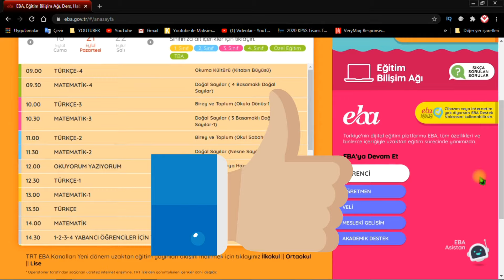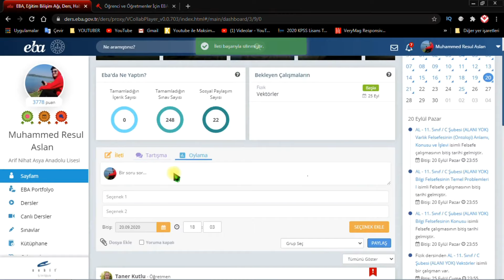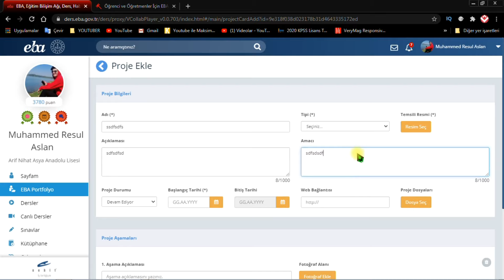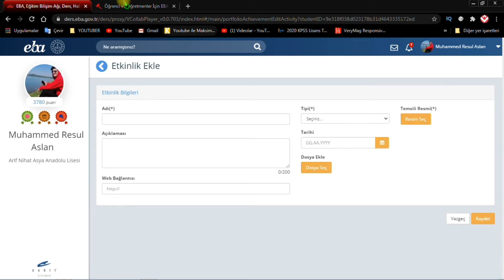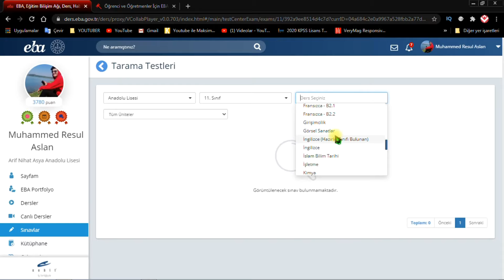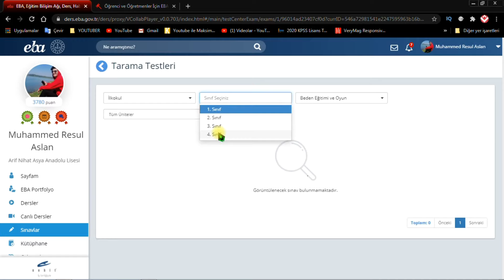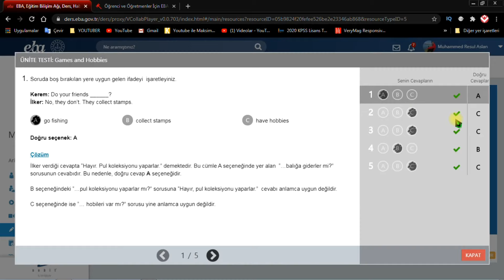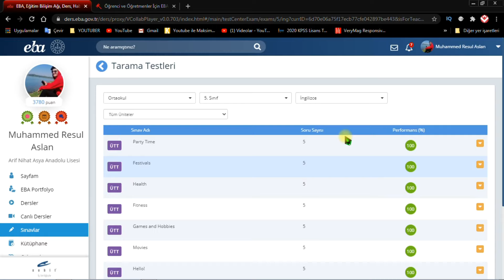5000 Eba Puanı Kasma 2021 - Cevaplarımı Veriyorum #1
Eba Puan Kasma 2021 Serimizde 5000 Puan Yapmak için Cevaplarımı Veriyorum #1 ile Karşınızdayız. Teknoloji Kafası videosudur.

►Teknoloji Kafası kanalımda hacker nasıl olunur, nasıl hacker olunur, eba puan kasma hilesi, google play geri ödeme nasıl yapılır, play store geri ödeme, kelimelik hile, youtube para kazanma aktifleştirme, youtube para kazanma şartları gibi birbirinden değerli eğitim, nasıl yapılır, bilim ve teknoloji videoları hazırlıyorum kanalıma desteğinizi görmem adına kanalıma abone olmayı ve bildirimleri açmayı unutmayınız. 🔔 Diğer Tüm İçerikler ➤

◆Eba Puan Hilesi 2021
◆Eba puan nasıl kazanılır ?
◆Eba Puan Kasma Tüm Taktikler
◆Eba'da Testlerden Nasıl Full Çıkarabiliriz?
◆Eba Puan Kasma Yeni
◆Eba'ya Neden Giriş Yapılamıyor ?
◆EBA Puan ARTTIRMA HİLESİ
◆EBA PUAN KASMA
◆Eba puan Kısıtlaması
◆Eba Puanları Nasıl Kazanılır?
◆Eba hızlı video izleme
◆EBA PUAN ARTTIRMA
◆PUAN YÜKSELTME
◆Uzaktan Eğitim Eba
◆Eba Puan Kazanma
◆Eba Puan Kasma Taktikleri
◆Eba Puan Arttırma
◆Eba Puan Vermiyor
◆Eba da puan kasma
◆Nasuh bay
◆Ebada puan nasıl kazanılır